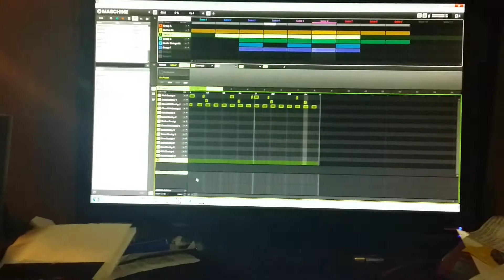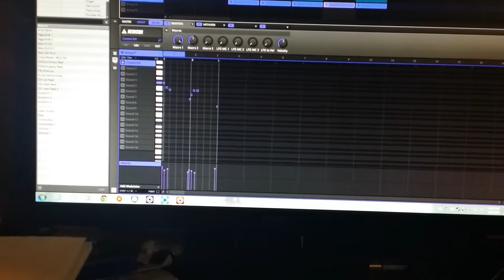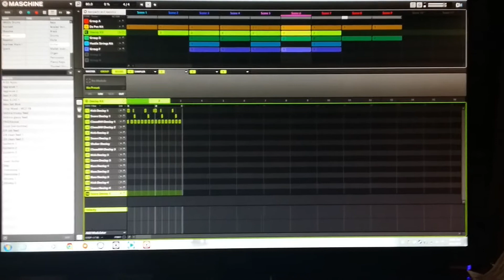A Lil jazzy beat (kenpachi and kenshin)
Me and my boy worked on this one here